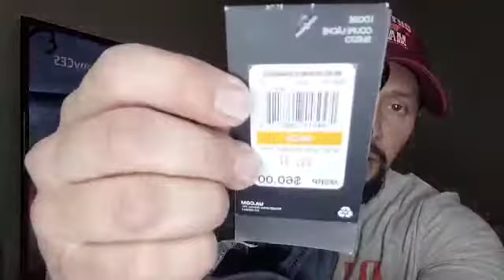Under Armour Project Rock Unstoppable Shorts (pantalon corto)